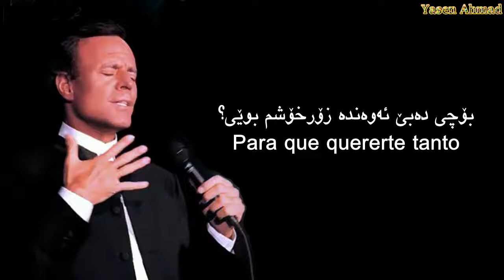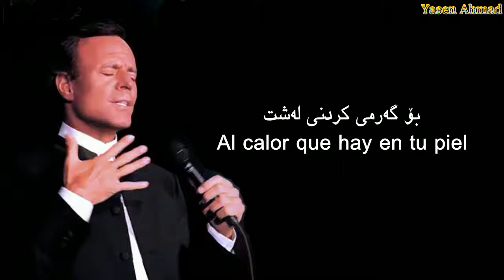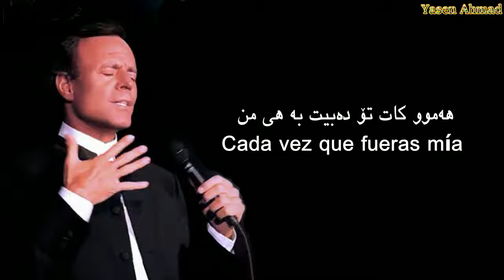julio iglesias ni te tengo ni te olvido Kurdish subtitle